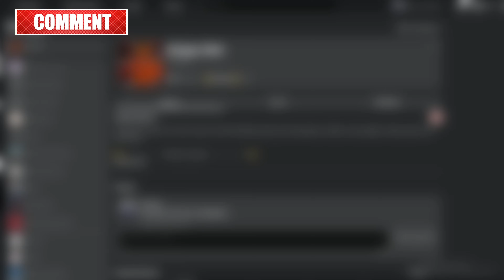✅(WORKING🔥) NEWEST ROBLOX BYPASSED AUDIOS | SEPTEMBER 2022!(RARE) (UNLEAKED) (LOUD🔊)🔥